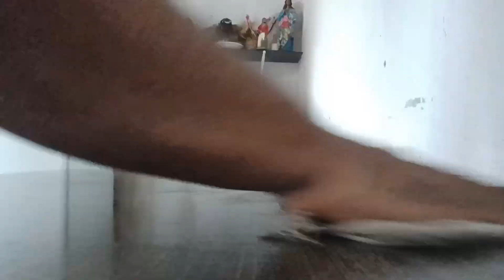DESABAFO SINCERO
Ossain abençoe grandemente.

BAIXE O MERCADO PAGO E GANHE R$15.

AJUDE NO PIX SOLIDÁRIO!
CHAVE PIX: 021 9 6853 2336
Renan Rosa  / Banco Inter

Quero te colocar nessa boa também, esse é meu cupom de R$5 de desconto: RENROSGAV pra você usar no primeiro pedido.
Você vai se amarrar no Zé!

CHEGA DE BATER CABEÇA!!!
AGENDE SUA CONSULTA!

📲 TEL/WHATS: 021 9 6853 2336

🔴 FACEBOOK: Mariah Cristina / Renan Rosa

🔴 PÁGINA: Tata Renan D'Ossain